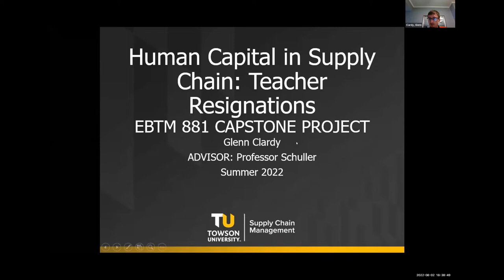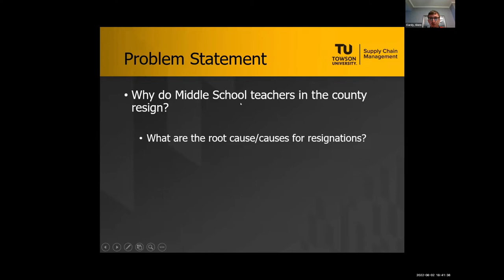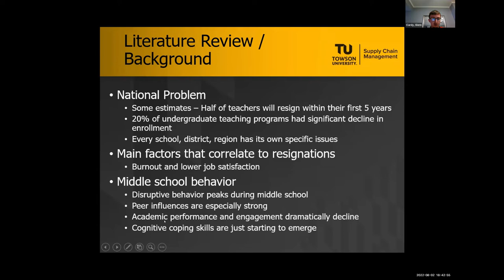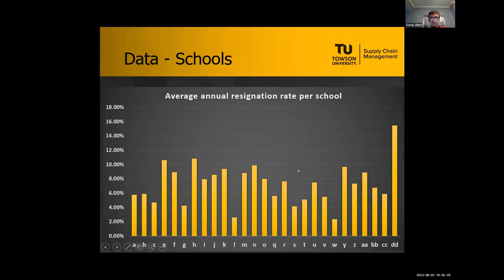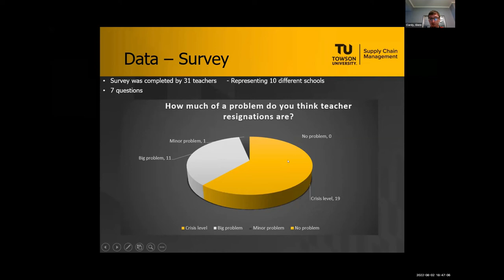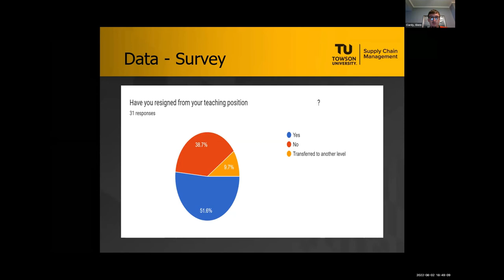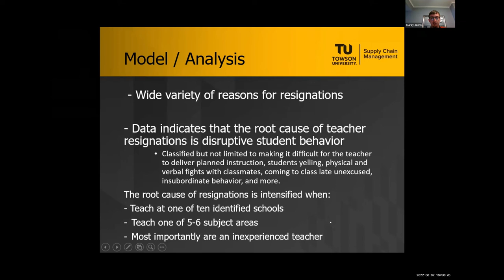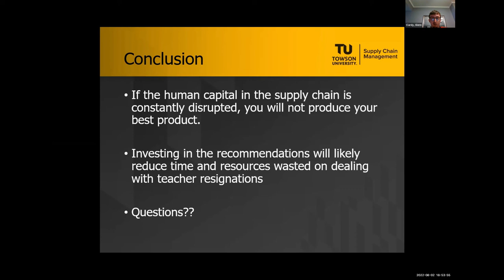HUMAN CAPITAL IN SUPPLY CHAIN| EBTM 881 CAPSTONE PROJECT BY GLENN CLARDY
Human Capital in Supply Chain: Teacher Resignations
EBTM 881 CAPSTONE PROJECT